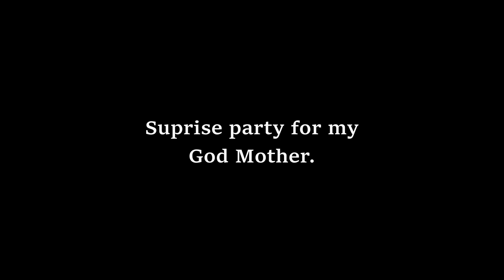Day in the life of Big Skizzy Vlog 4 :Vryburg Trip Part 1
Part 1 of the vryburg trip.Big Skizzy shows his family and where he grew up.